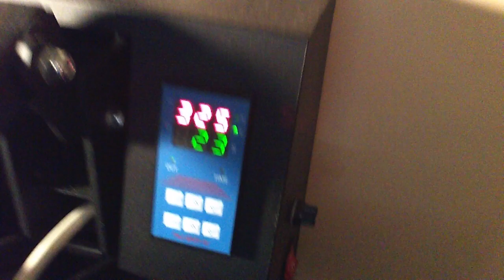cf dark grey xl